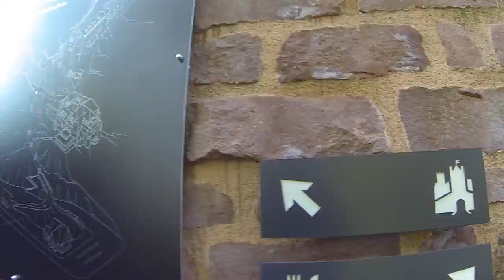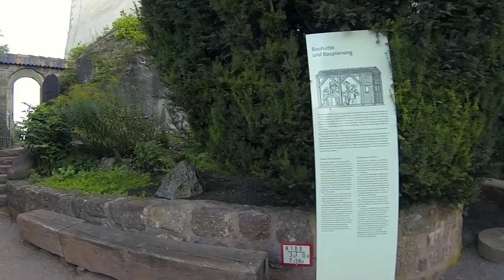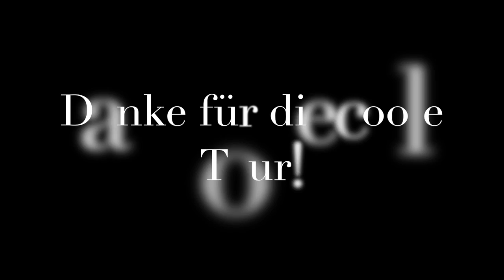Sturm auf die Wartburg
Teil 5 unserer "Operation Drachenschlucht"! Von Touristen, Donnerbalken und Höhenangst.